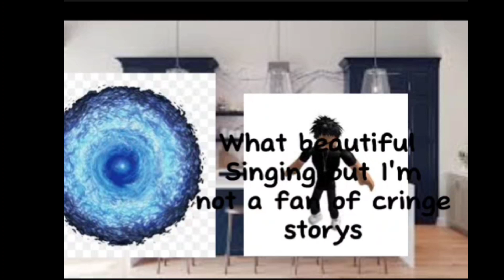IF ROBLOX GUEST WERE IN A ROBLOX CRINGE STORY[PART1]